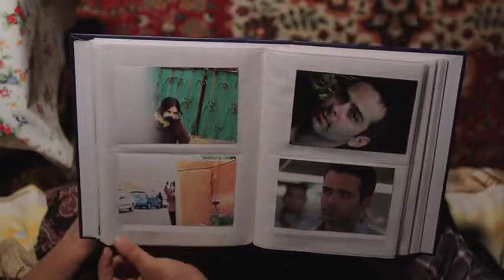Yeni! Emrah - Kasirga (Video Klip) Kopyası